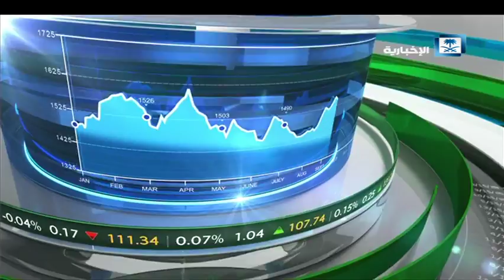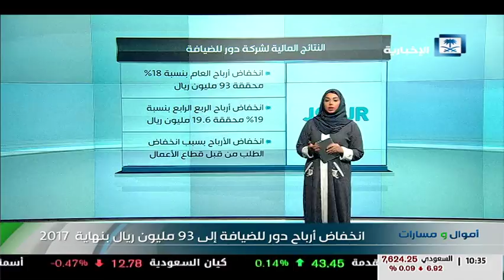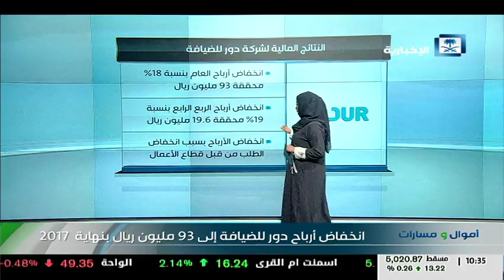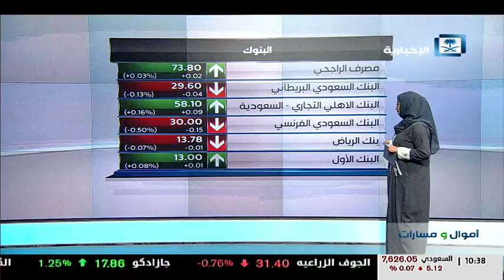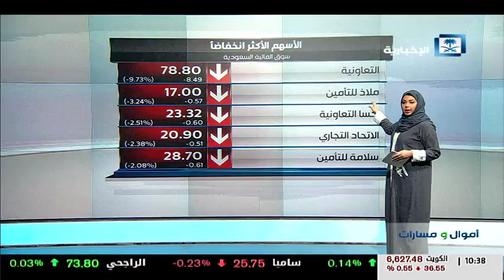أموال و مسارات - افتتاح السوق السعودي في جلسة يوم الاربعاء 31/1/2018